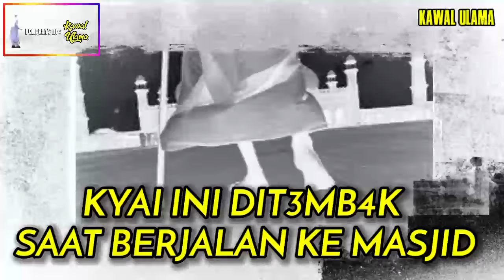KYAI PENGASUH PESANTREN LIRBOYO DI T3MB4K SAAT BERJALAN KE MASJID❗